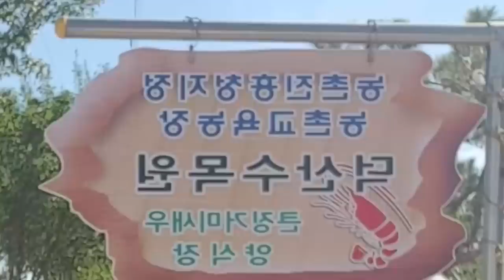한국논두렁 자연에서 "베트남대왕새우" 잡았네요..ㅎㄷㄷ [정브르]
베트남에 가서 한번 사먹어야 하나 고민하던 중. 한국에서도 양식을 하고 식용으로 많이 쓰인다고 하길래 촬영협조를 요청하고 한번 가보았는데요. 생각보다 훨씬 크고 맛있는 큰징거미새우를 보고 놀랐습니다!

덕산수목원 검색해보시면 체험도 할수 있다고 하고, 직접 잡은것을 먹어볼수도 있다고합니다^^